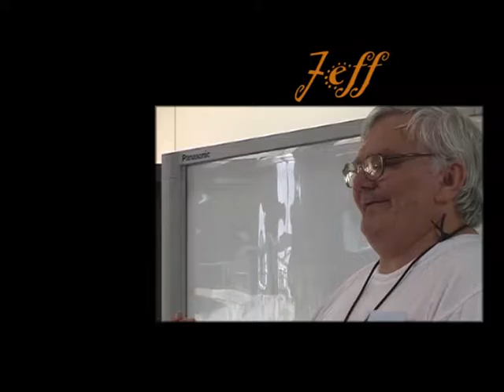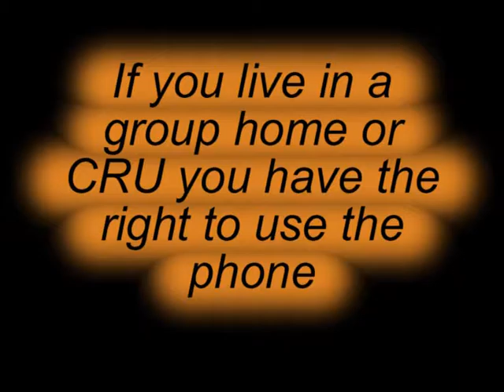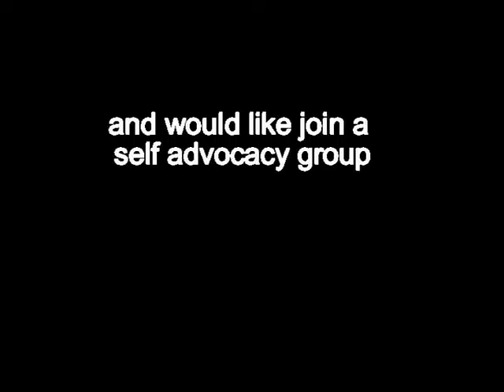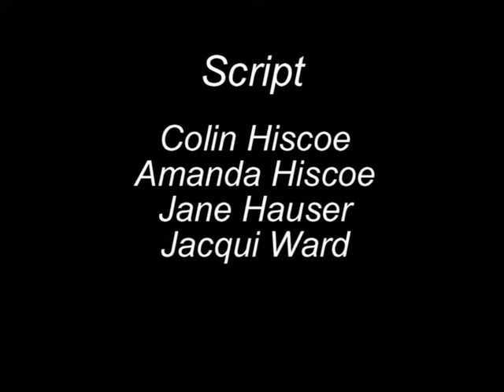FRIENDS Speaking Out Together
In 2016 the Victorian Self Advocacy Network (VSAN) held a forum about lobbying, who can help make change happen, what can your group do to get make change.  Members of self advocacy groups participated in a range of activities including making videos about the issues that are important to them and their group.